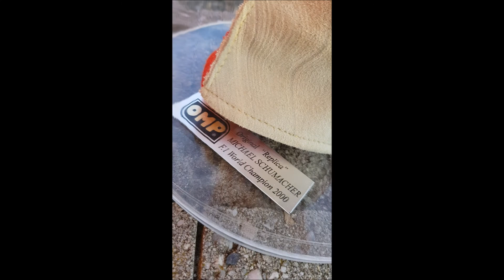Original "Replika" rukavice Michael Schumacher Ferrari F2000 , Formula 1 World Champion 2000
Original OMP - Made in Italy